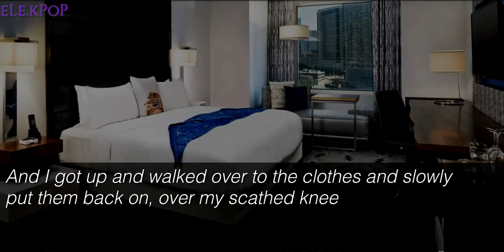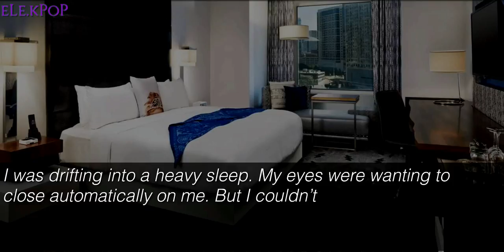[FF] 🌟Witch's Curse:l🌟Jackson Got7 Ep:8